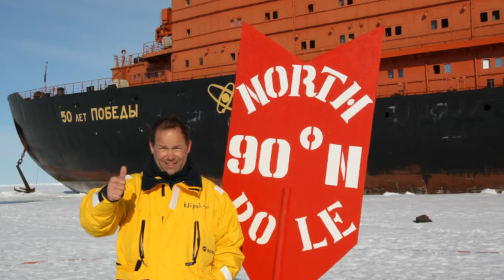Northpole icebreaker cruise and total eclipse slideshow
slideshow of photos taken on icebreaker cruise-expedition to North Pole in late july  2008, visit of Franz-Josef-Land, and total solar eclipse in Barents Sea

EDIT :  5 feb 2022
slideshow is silent, no sound... so you can listen to your own fav music.